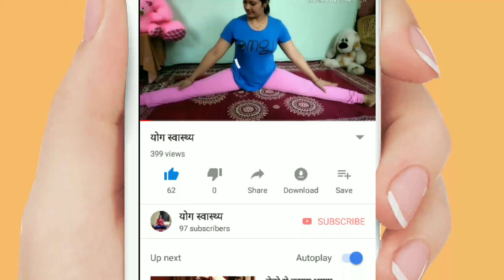Increase height yogasan/लम्बाई बढ़ाने और शरीर को फिट रखने वाले योगासन।by सीमाबोरायोगस्वास्थ्य सीमा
दोस्तों आज हम आपको बच्चों और युवाओ की लम्बाई बढ़ाने वाले बहुत ही लाभकारी योगासन बता रहे है। इन योगासनों को सभी वर्ग के लोगो ने नियमित अभ्यास करना चाहिए। यह लम्बाई बढ़ाने के साथ ही शरीर की अतिरिक्त चर्बी को दूर करने मे बहुत उपयोगी है।यह योगासन शरीर को फिट रखते है।by सीमाबोरायोगस्वास्थ्य सीमा बोरा योग स्वास्थ्य seemaborayogswasthya Seema Bora yoga swasthya